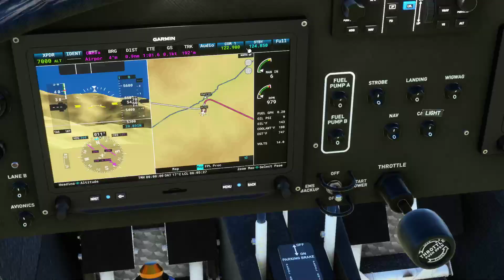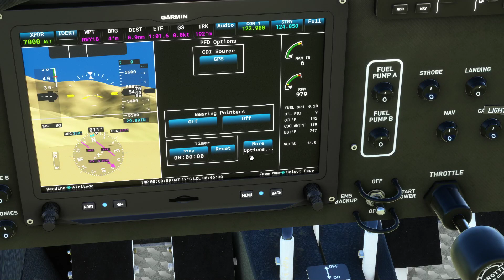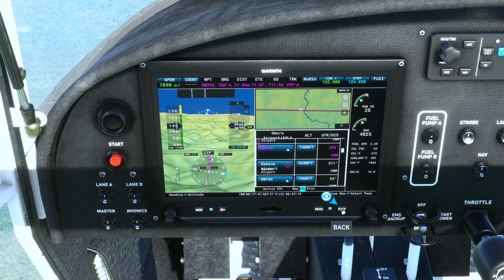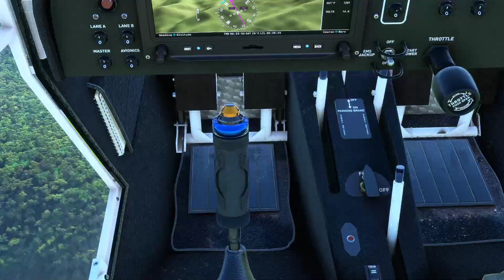Leg 2 of EE:PNG with Golden Eagle Group (Short Strip Best Strip)